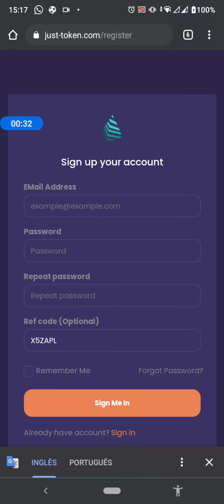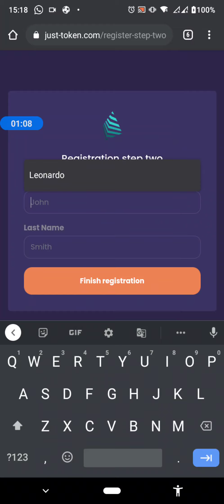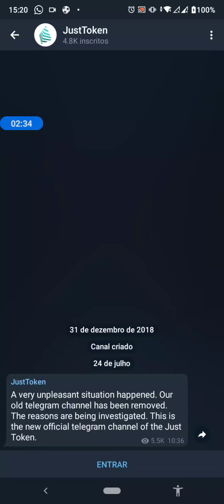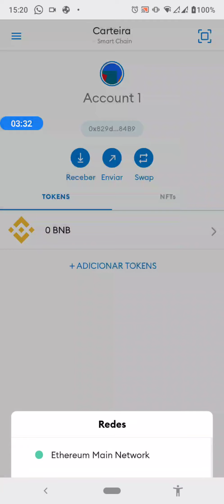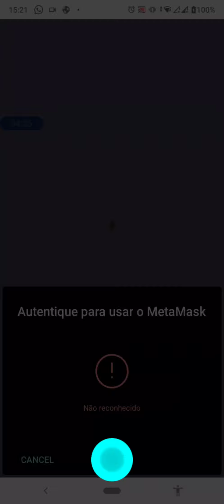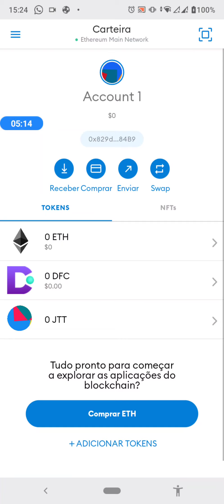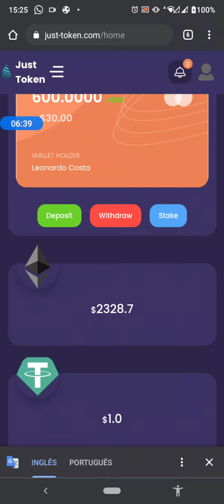Faça esse Airdrop e Ganhe em Dólar 🛑 [ $ 30 no Cadastro ] 🛑 Coloque é sua Carteira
Faça esse Airdrop e Ganhe em Dólar 🛑 [ $ 30 no Cadastro ] 🛑

💛Faça o Cadastro com e-mail valido!!!